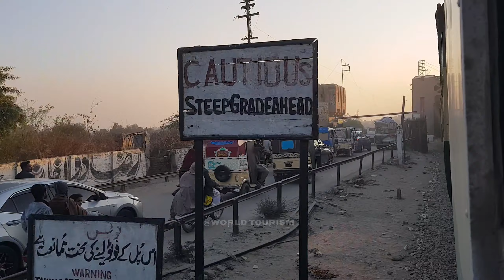Kotri Junction To Jhimpir Train Travel By 14DN Awam Express | World Tourism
Kotri Junction railway station (Urdu: کوٹری جنکشن ریلوے اسٹیشن, Sindhi: ڪوٽڙي جنکشن ريلوي اسٽيشن) is located in Kotri city, Jamshoro district of Sindh province, Pakistan.

Jhimpir railway station (Urdu: جھمپیر ریلوے اسٹیشن, Sindhi: جهمپير ريلوي اسٽيشن) is located at Jhimpir village, Thatta district of Sindh province, Pakistan, 114 km (71 mi) from Karachi. Jhimpir Wind Power Plant is Pakistan's first wind power plant.

Awam Express (Urdu: عوام ایکسپریس) is a passenger train operated daily by Pakistan Railways between Karachi and Peshawar. It is one of the longest continuous running passenger trains in Pakistan.[1] The trip takes approximately 33 hours and 30 minutes to cover a published distance of 1,721 kilometres (1,069 mi), traveling along the entire stretch of the Karachi–Peshawar Railway Line.